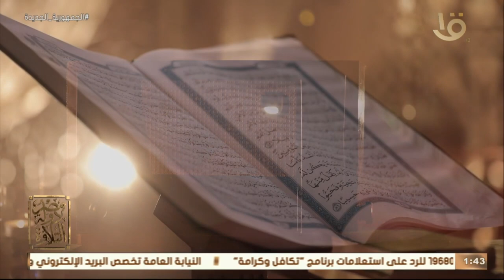مصر دولة التلاوة | تحليل لصوت فارس القراء شعبان عبد العزيز